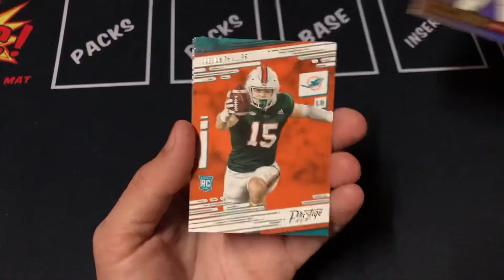2021 Panini Prestige Football Blaster Box Pack 7